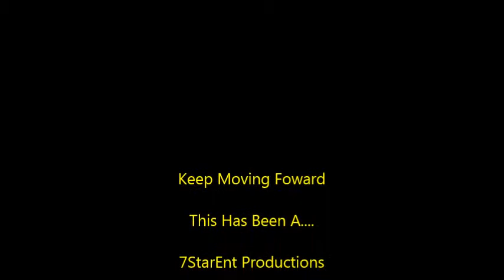Tony Sanders - VA Hornets Highlight tape